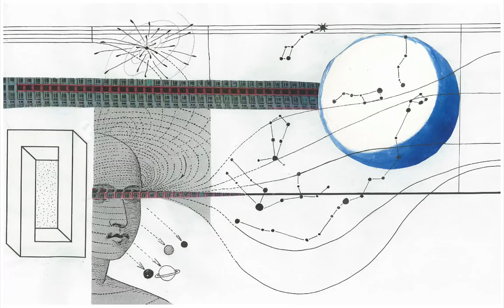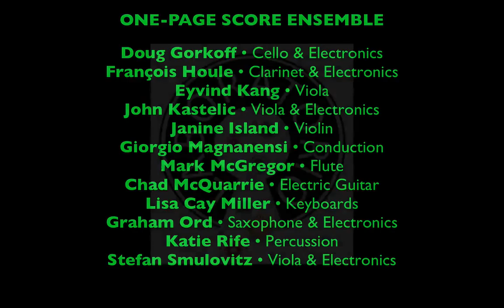ONE-PAGE SCORE Project • Sarita Opal Moodie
PAINTING MUSIC • ONE-PAGE SCORE

LABORATORIO ARTS SOCIETY

Roberst Creek, April 2, 2016
Roberts Creek Community Hall

Graphic Notation (def.): a rogue representation of music using liberated symbols;  a form of freedom; a visual work of art with transformative aural potential.